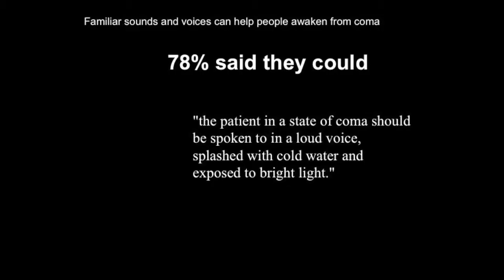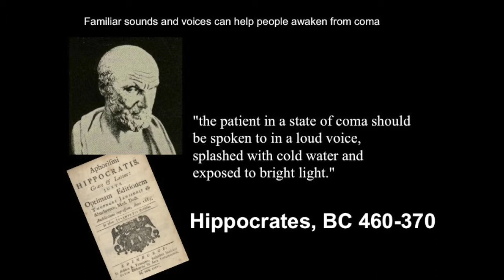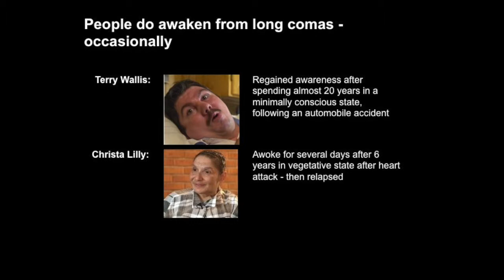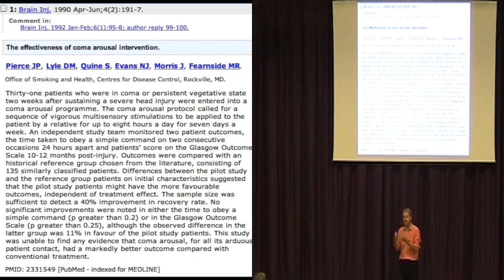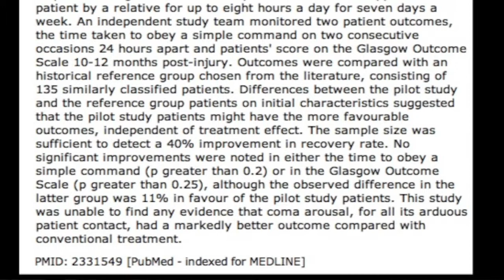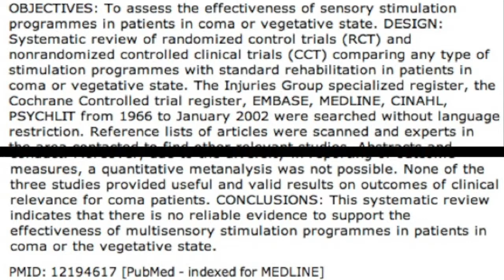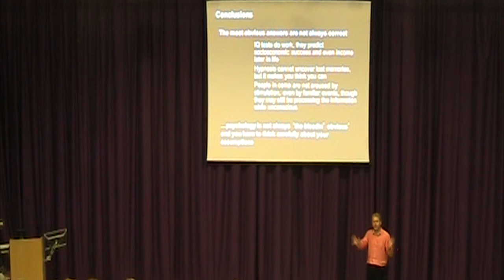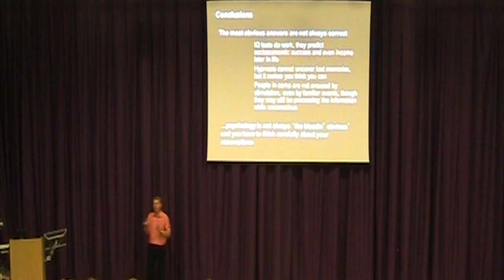PSY157 1f - Waking from coma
Waking people from coma, and conclusions